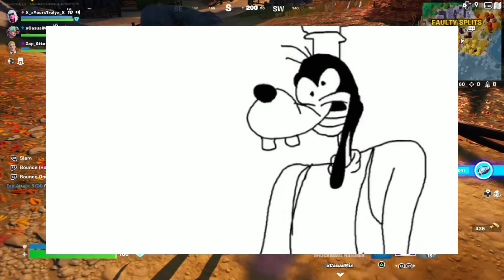Just Some AI Work, A Sick Man And A Couple